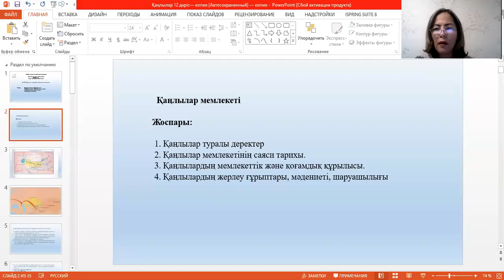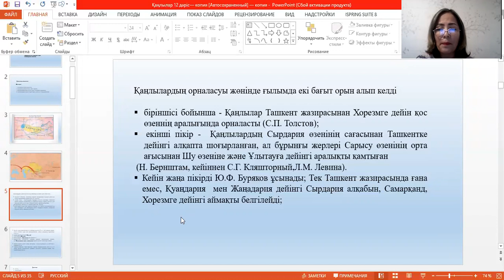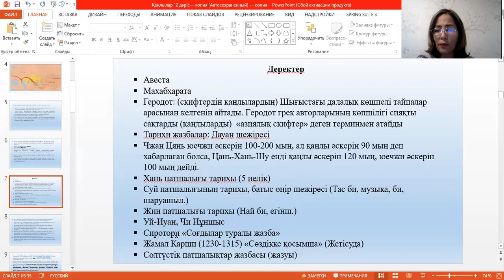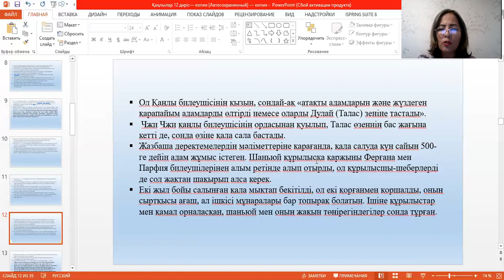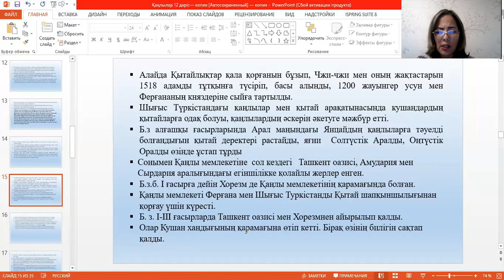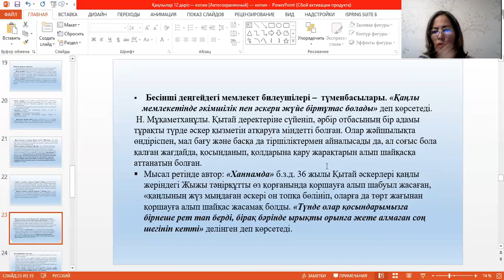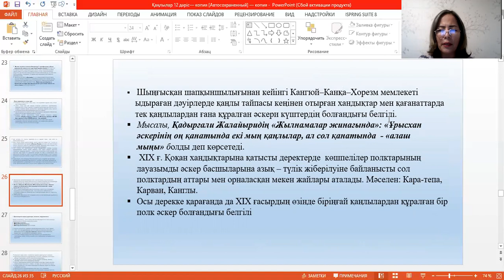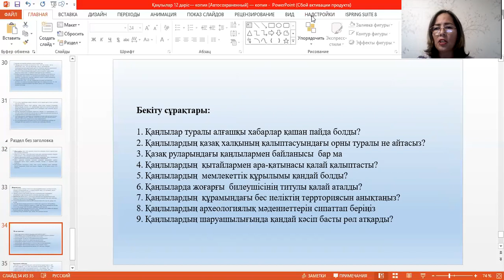Дәріс №12,13. Қазақстанның ежелгі тарихы. Еспенбетова А.М.